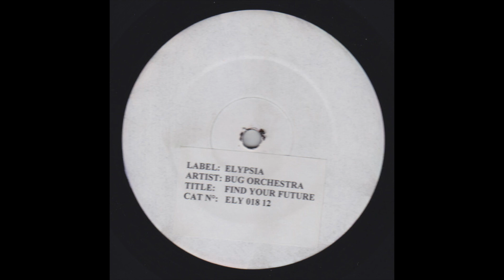Bug Orchestra - I'll Find You